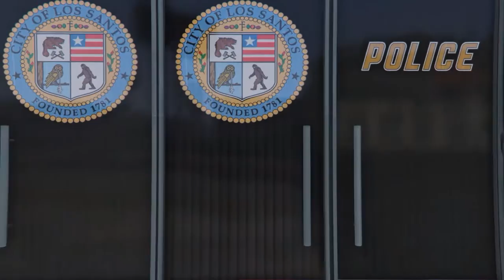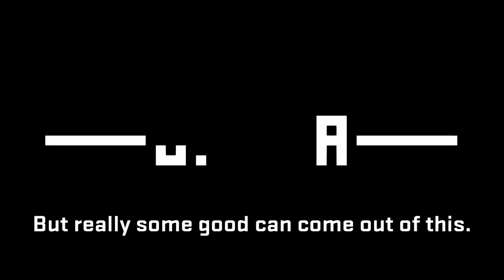GTA - I'm A Cop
The end of the video is pretty much what I was going to put in the description. I didn't really want to put much effort into a video but I ended up making this into a music video anyways. It took a while and A LOT of things I recorded were not used in this video. I had up to 20 minutes of RockStar Editor clips and only used like 4 minutes of it XD! Time wasted unwisely.